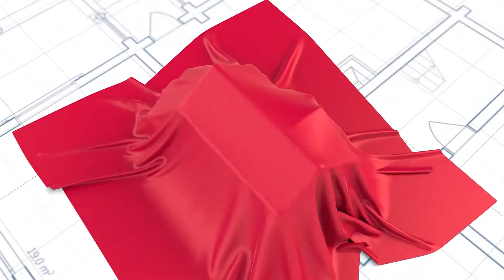El potencial de inversión en bienes raíces industriales I Luis Ramírez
Hoy en Mundo Inmobiliario tenemos a un gran invitado, Jorge Guajardo Hesles, presidente ejecutivo de AgroFibra, quien nos hablará sobre el emocionante potencial de inversión en bienes raíces industriales.

Acompáñanos y descubre cómo aprovechar estas oportunidades de crecimiento. 🏭🌱